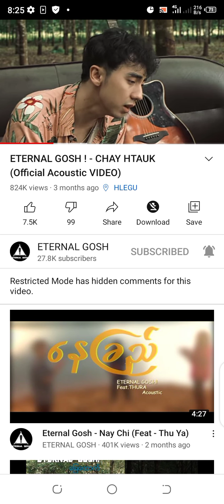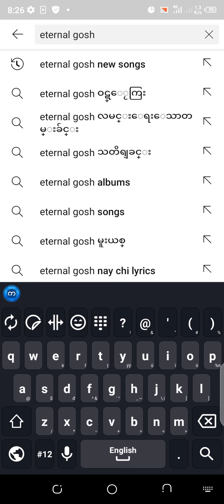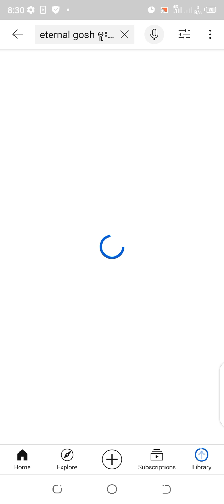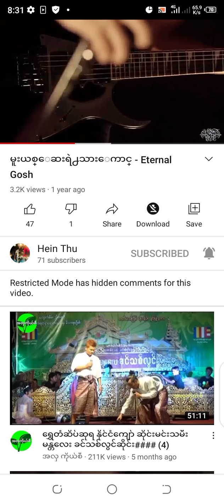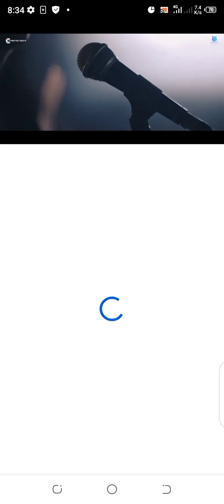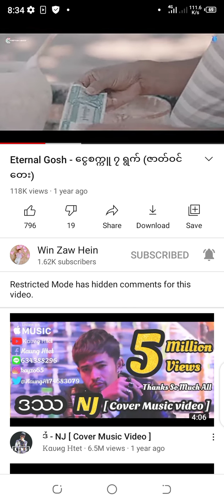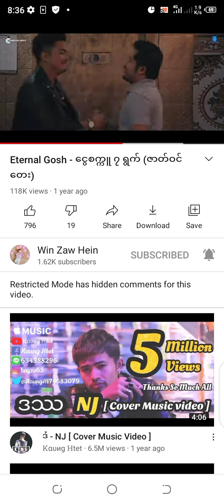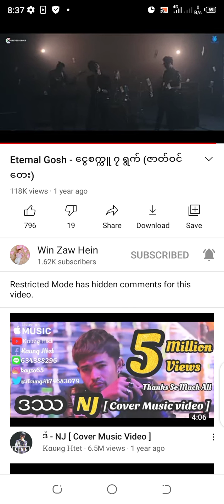Eternal Gosh Band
Legs
Heads
Duties and Doctor
Division and State Ranking
For Yourth Forum😍😍😍😍